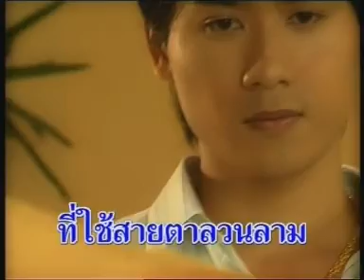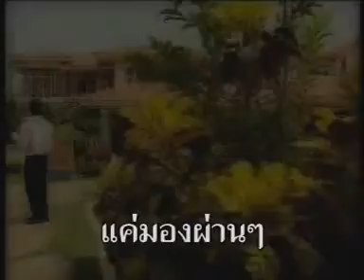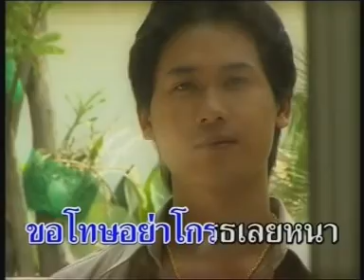นึกว่ายังโสด - ยอดรัก สลักใจ [ MV KARAOKE ]